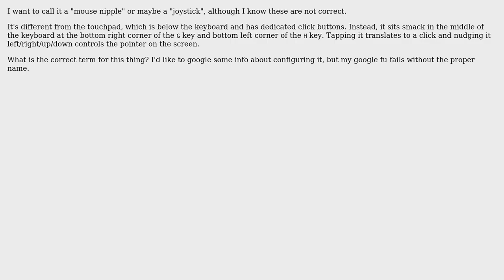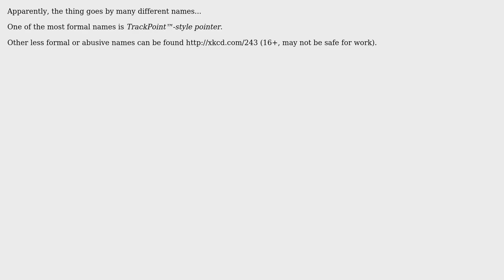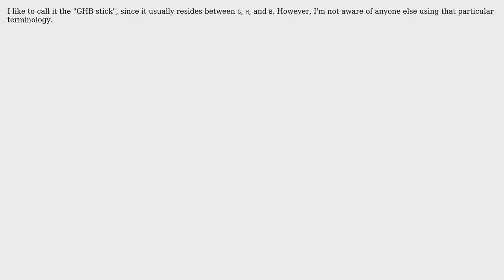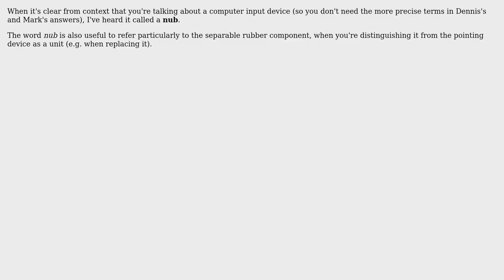What is the correct term for the mouse pointer/nipple/joystick thingy in the middle of a...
Unix & Linux: What is the correct term for the mouse pointer/nipple/joystick thingy in the middle of a laptop's keyboard?

With thanks & praise to God, and with thanks to the many people who have made this project possible! | Content (except music & images) licensed under cc by-sa 3.0 | Music | Images & others | With thanks to user TOOGAM user RedGrittyBrick user pjz user ONOZ user Mechanical snail user Marcks Thomas user Iszi user Doug T. user Dennis and the Stack Exchange Network Trademarks are property of their respective owners. You are responsible for your own actions.